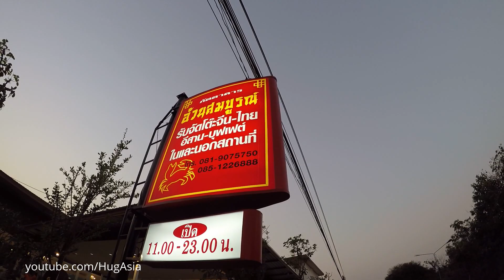My grandma birthday ร้านอ้วนสมบูรณ์ขอนแก่น